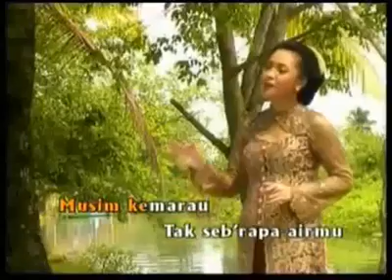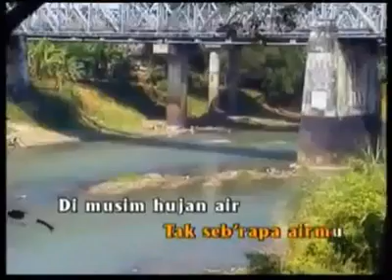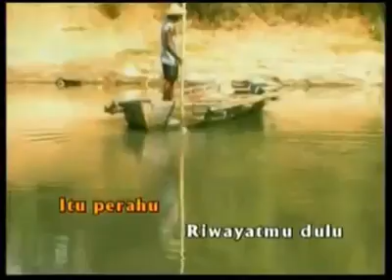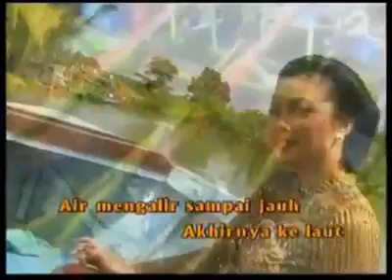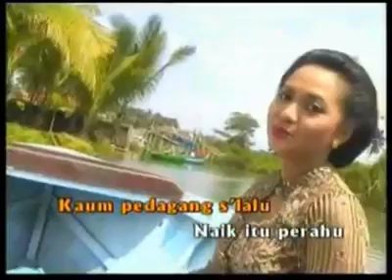Keroncong Bengawan Solo